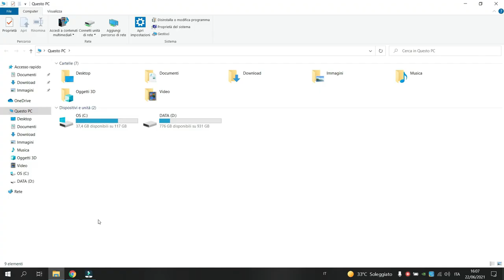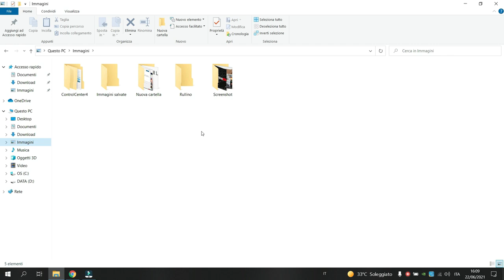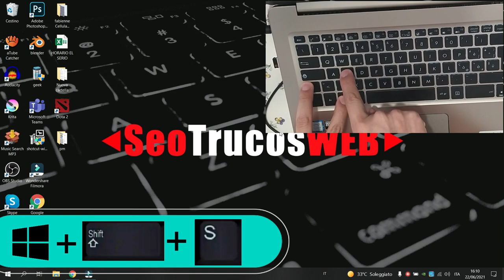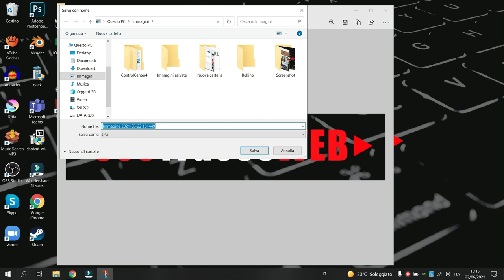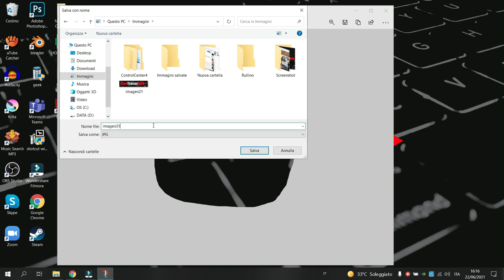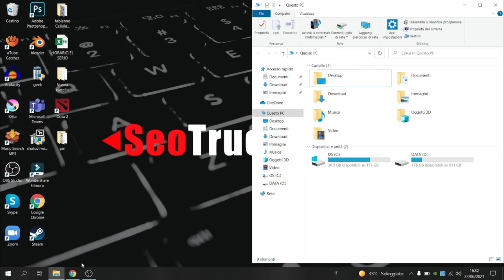🟩𝟱 FORMAS para CAPTURAR tu PANTALLA en PC | 👉🔴las MÁS EFICIENTES❗❗❗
como TOMAR CAPTURAS de tu PANTALLA en PC de un lugar específico. (captura RECTANGULAR, captura LIBRE, captura de VENTANA y COMPLETA)
Aqui aprenderás a hacer CAPTURAS DE PANTALLA usando COMANDOS o ATAJOS de Windows 10 sin tener que INSTALAR nada.